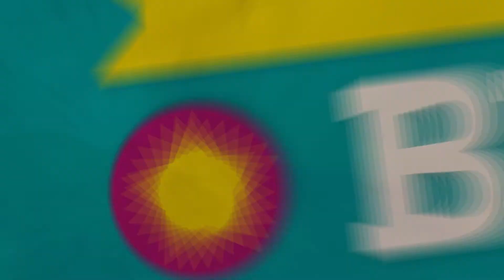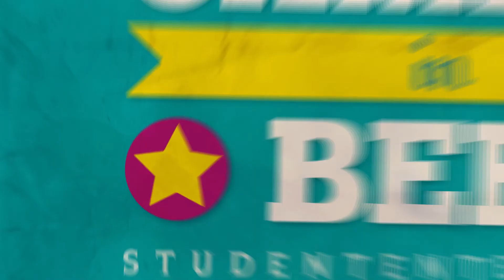CampusReport - Wintertuin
Dit weekend was het tijd voor het literaire festival Wintertuin in Nijmegen. Wij hebben Lisanne erop uitgestuurd om haar literaire kennis te verbeteren.